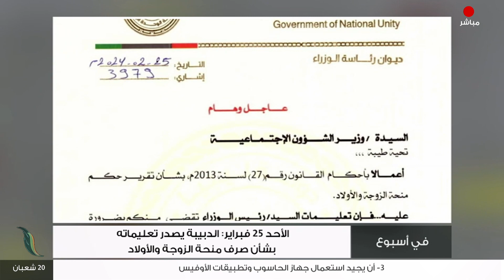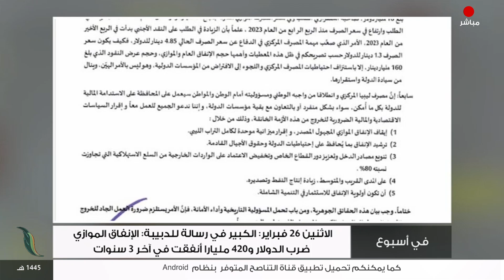برنامج في أسبوع | تقديم عبد الرحمن مرغم | 01 - 03 - 2024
ــــــــــــــــــــــــــــــــــــــــــــــــــــــــــــــــــــــــــ
يمكنكم تحميل تطبيقنا TANASUH TV على الهواتف الذكية: